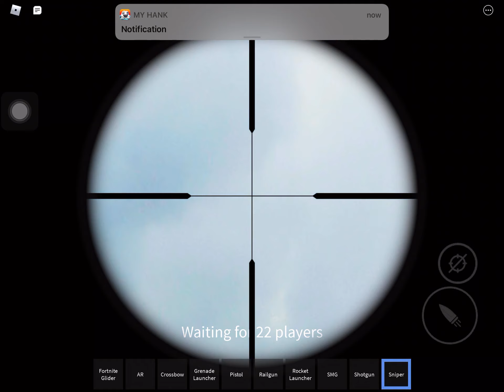Roblox Fortnite gameplay walkthrough iOS games ll Nerig gaming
Roblox Fortnite gameplay video